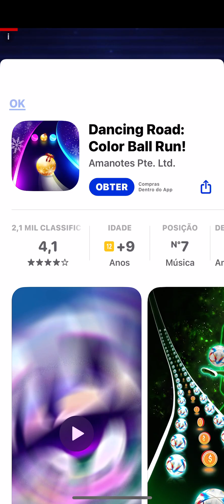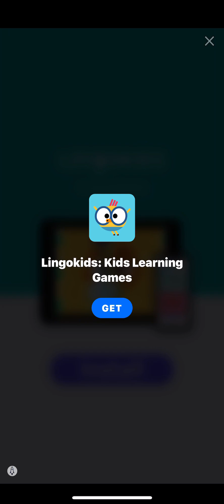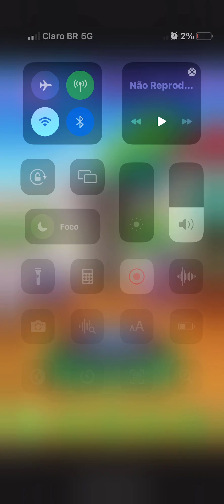29 de dezembro de 2022